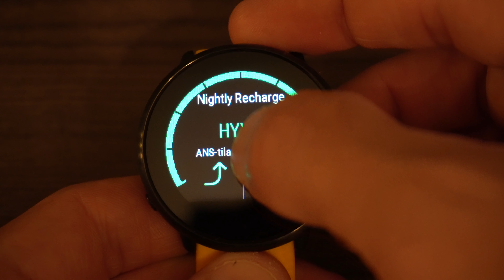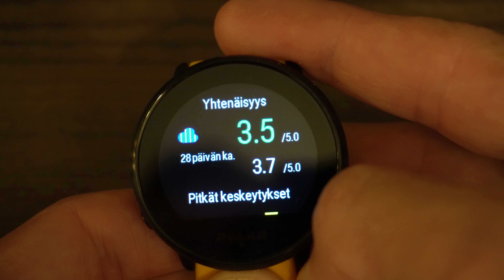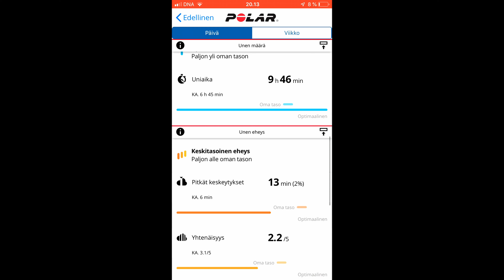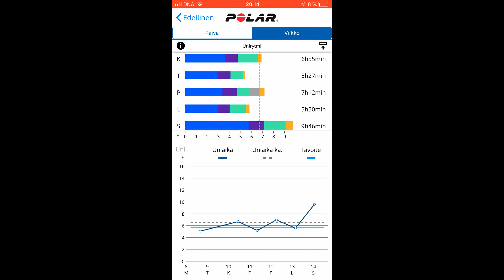Polar Nightly Recharge ja Sleep Plus Stages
Lyhyt esittely Polarin Nightly Recharge ja Sleep Plus Stages -unenseurannasta.